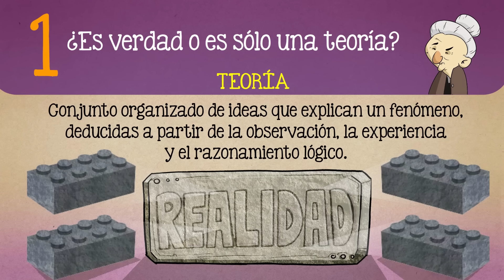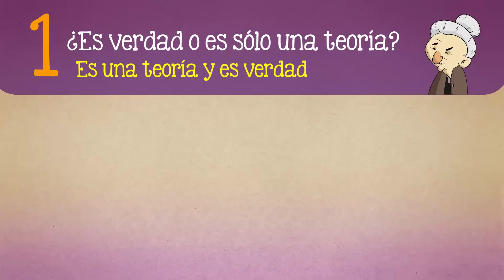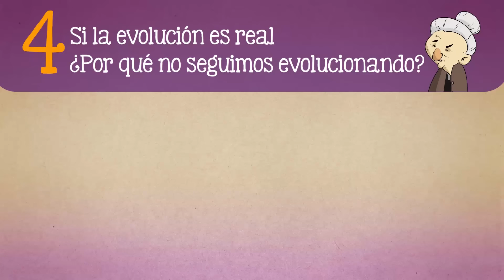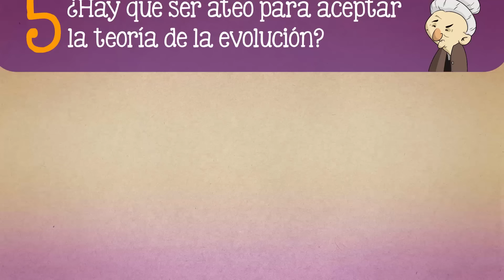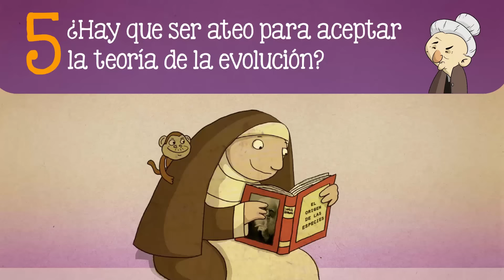Teoría de la Evolución: 5 Preguntas Frecuentes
Los 5 mitos o errores más frecuentes acerca de la teoría de la evolución biológica: ¿Es "sólo" una teoría? ¿Si venimos del mono por qué sigue habiendo monos? ¿Dónde está el eslabón perdido? ¿Por qué no seguimos evolucionando? ¿Sólo los ateos creen en la evolución?

Guión: Tonatiuh Moreno
Voz: Javier Lacroix
Ilustraciones: Sergio Rivera, Ruy Fernando Estrada, Sandra Cárdenas.

Angelic Forest, de Doug Maxwell

Tree vector designed by Natalka_dmitrova - Freepik.com